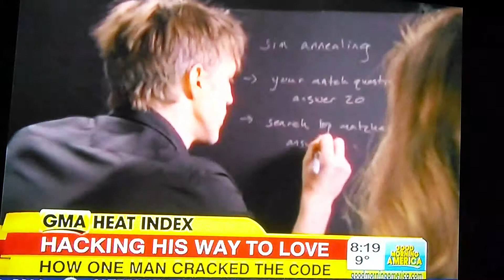GMA with Lara Spencer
Lara Spencer wearing boots.